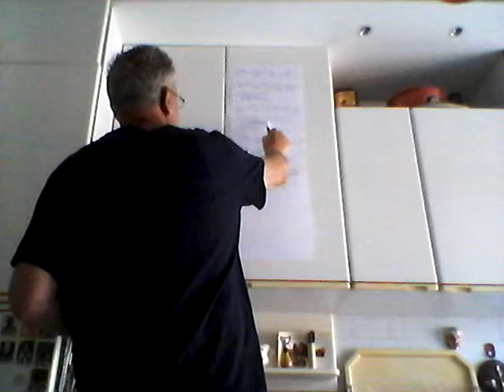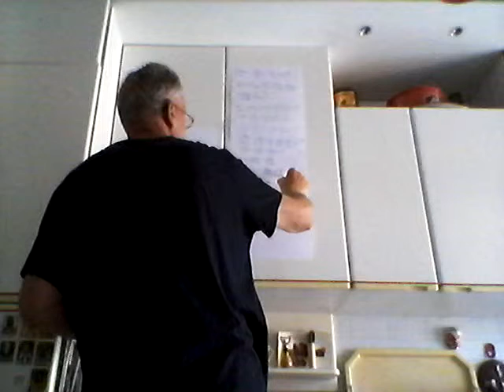LA TEORIA DELLA RELATIVITÀ DI A. EINSTEIN (11.0.1)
Lo spazio  e il tempo nella  fisica  pre-relativistica : I,  e , h.